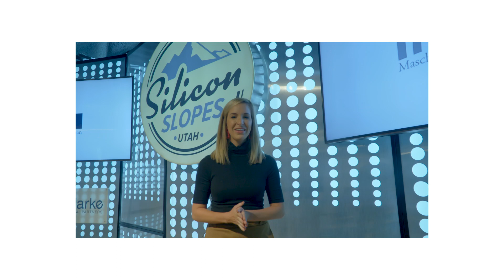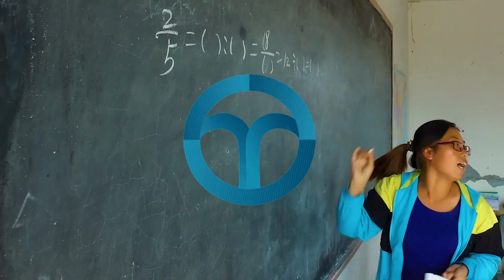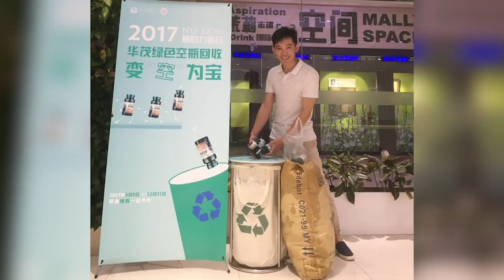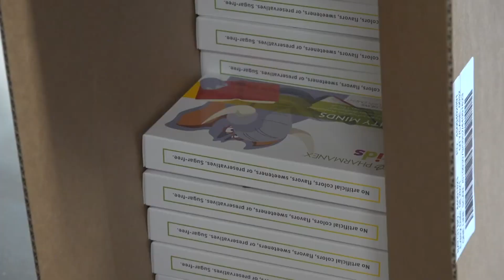Silicon Slopes Breakfast with Nu Skin CEO Ritch Wood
This Silicon Slopes Breakfast event was held at Silicon Slopes Headquarters on November 1, 2019 with Nu Skin CEO Ritch Wood.

Nu Skin was founded in 1984 and is a direct selling company that distributes more than 200 premium-quality anti-aging products in both the personal care and nutritional supplements categories. Their mission is to be a force for good throughout the world by empowering people to improve lives with rewarding business opportunities, innovative products, and an enriching, uplifting culture.

Watch this video to hear Ritch talk about his experience with Nu Skin and the company's leading innovations.